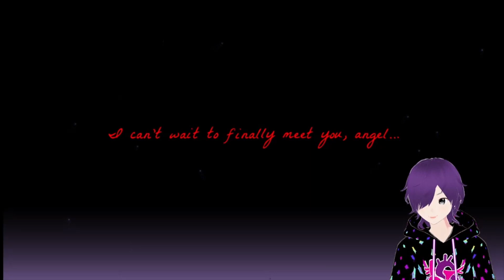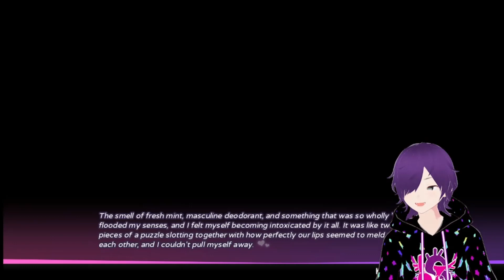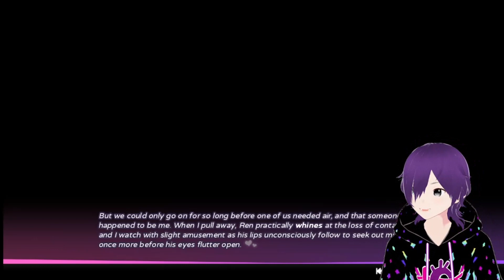14 Days With You - Day 1 (DEMO) - Romance/ Horror Visual Novel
"After moving back to Corland Bay, things have started to become more... unsettling. Your laundry always seems to go missing, creepy footsteps echo down your hallway at night, and to top it all off, your neighbour swears that she saw someone leave your apartment late last night. But hey… at least the pink-haired stranger you met at work is there to keep you safe." -quote from game page

Link to game page! https://